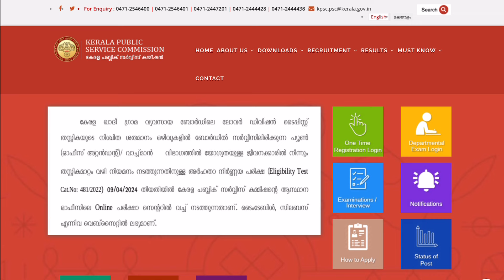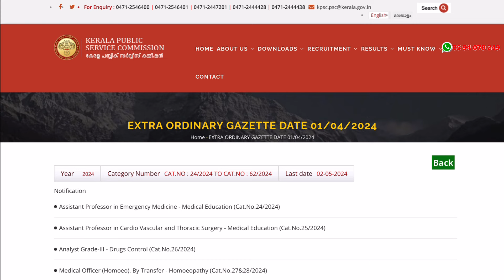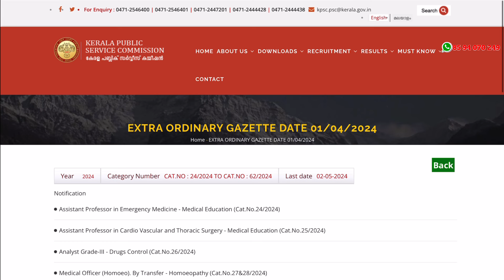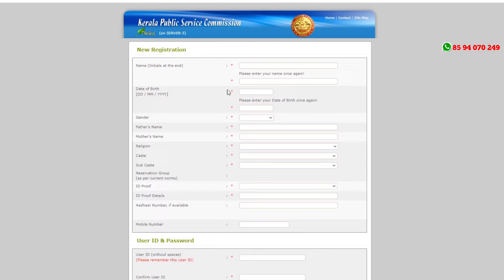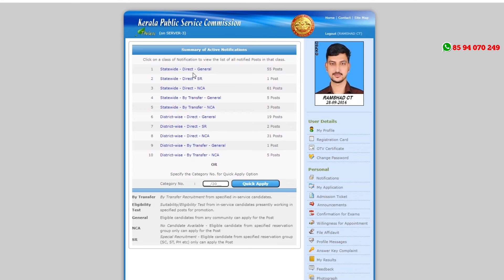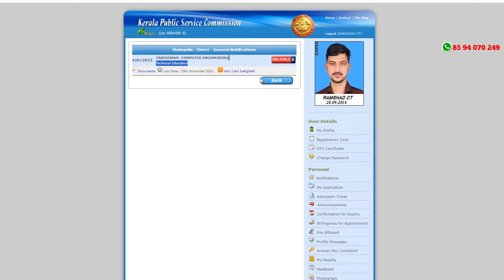കേരള PSC ഏപ്രില്‍ വിജ്ഞാപനം വന്നു .. Kerala PSC April Notification 2024 Out